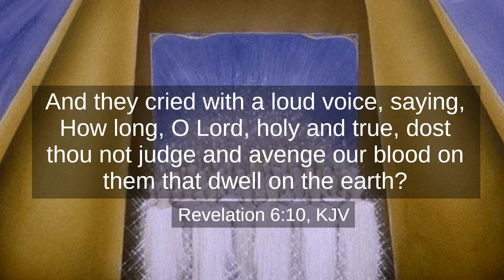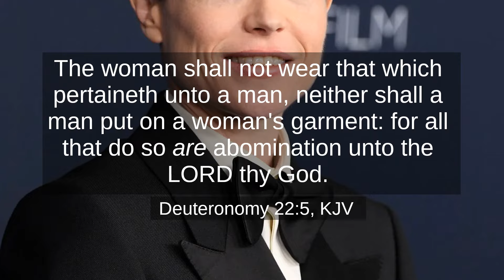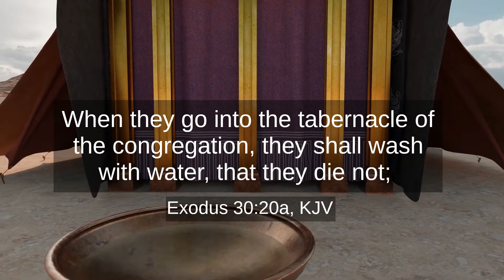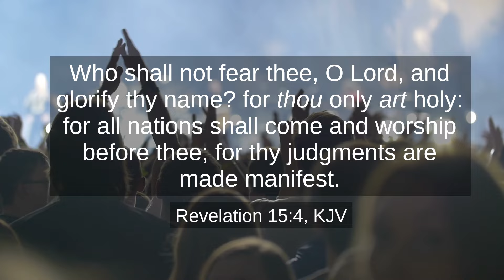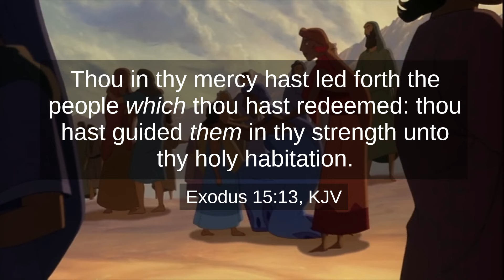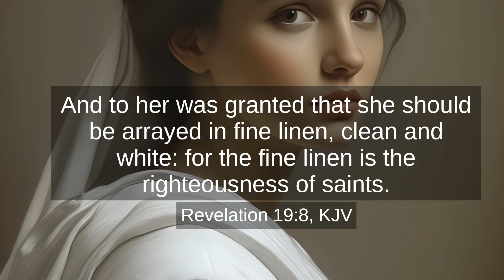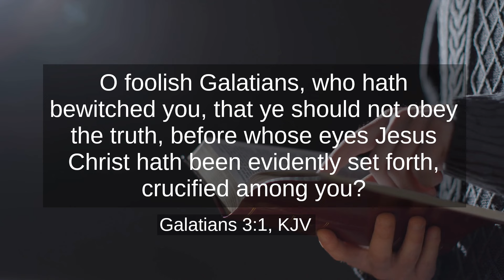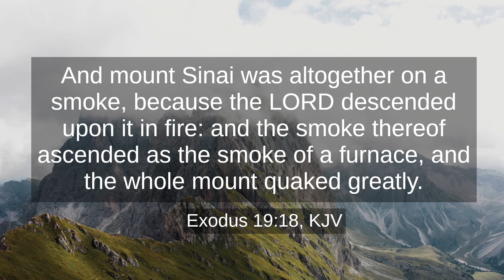Revelation 15: The Seven Last Plagues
Revelation 15 brings us to the seven angels with the seven last plagues that fill up the wrath of God.